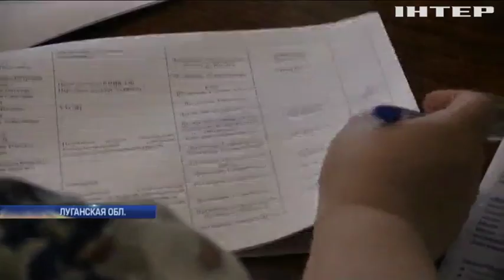Сергей Каплин и национальная платформа "Женщины за Мир" требуют принять программу